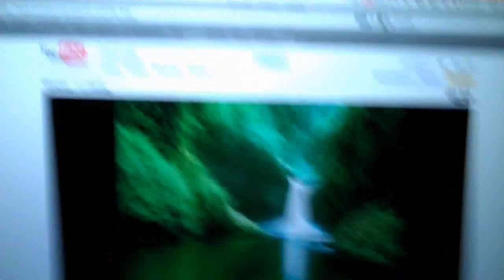Benny the Birthday Badger is Born (Day 143, 01-10-10)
Click on that yellow button up above here please!

What is THAT?!: Like my cover a day earlier this summer, I am doing the same thing, but this time, with my vlogs. And not JUST for a month this time, I am shooting for a year; in the same way that fellow YouTubers Shay Carl and Charles Trippy are filming for a year. Some days will be slower than others, but watch for some laughs and for updates on my life!